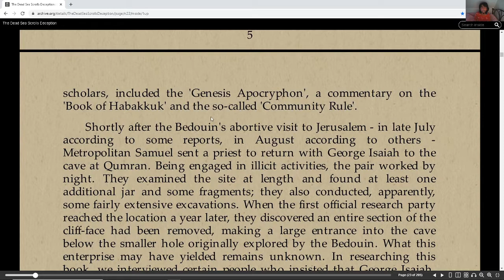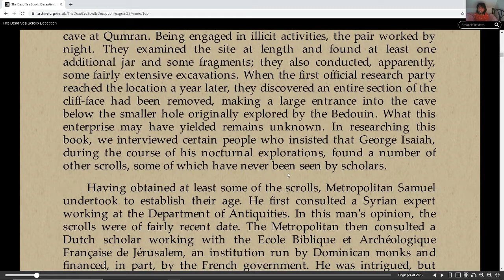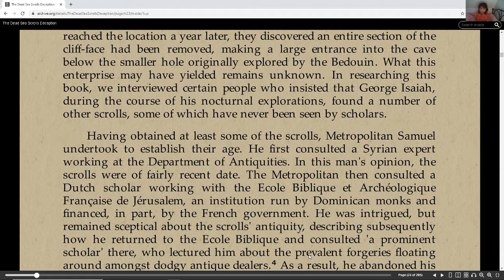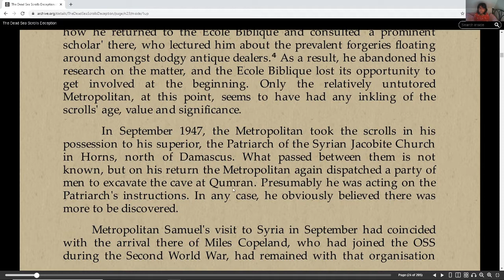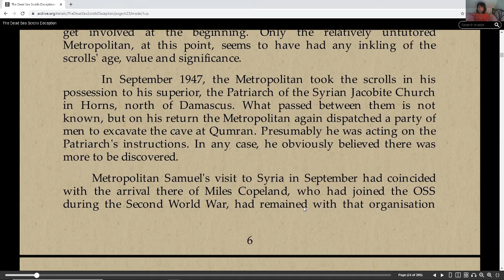The Dead Sea Scroll's Deception The Discovery of the Scrolls part 6